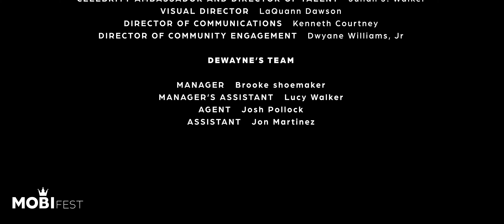DEWAYNE for MOBIfest 2021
DEWAYNE PERKINS (@dewaynekperkins)
for MOBIFEST 2021

MOBIfest is an annual interactive wellness festival that focuses on culture, community, and health while celebrating the voices of Black, gay and queer people of color in the arts, entertainment, and media.

Produced by
Mobilizing Our Brothers Initiative (MOBI)(@mobinyc)

DIRECTOR, DIRECTOR OF PHOTOGRAPHY, EDITOR AND COLORIST
LaQuann Dawson

MOBILIZING OUR BROTHERS INITIATIVE (MOBI) TEAM:

Founder and Executive Director   DaShawn Usher (@dashawnusher)
Director of Operations and Events   Anthony Curry (@anthony.s.curry)
Celebrity Ambassador and Director of Talent   Julian J. Walker (@julian.walker)
Visual Director   LaQuann Dawson (@laquanndawson)
Director of Communications   Kenneth Courtney (@courtneycreativepr)
Director of Community Engagement   Dwyane Williams, Jr (@dwyane.jr)

DEWAYNE’S TEAM:

Manager   Brooke Shoemaker
Manager’s Assistant   Lucy Walker
Agent   Josh Pollock
Assistant   Jon Martinez

Head over to “mobifest.live” to watch this year’s 2021 MOBIfest👈🏽🌈